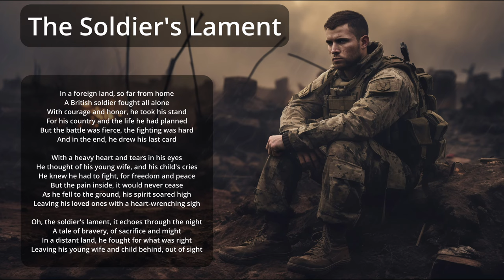The Soldier's Lament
In a foreign land, so far from home
A British soldier fought all alone
With courage and honor, he took his stand
For his country and the life he had planned
But the battle was fierce, the fighting was hard
And in the end, he drew his last card

With a heavy heart and tears in his eyes
He thought of his young wife, and his child's cries
He knew he had to fight, for freedom and peace
But the pain inside, it would never cease
As he fell to the ground, his spirit soared high
Leaving his loved ones with a heart-wrenching sigh

Oh, the soldier's lament, it echoes through the night
A tale of bravery, of sacrifice and might
In a distant land, he fought for what was right
Leaving his young wife and child behind, out of sight